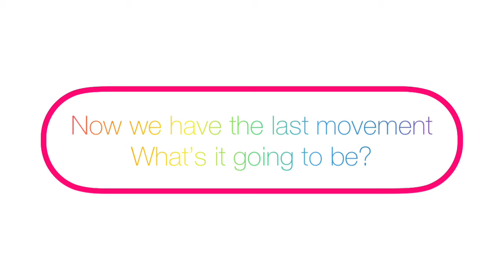Coach Lewis story and movement 5